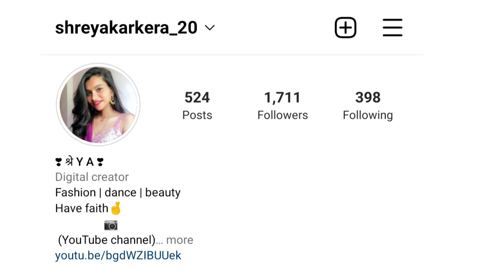Eth mala ponag kutun aa??? ethe yan mala athe || Mami na burdina story 🤭 Papa || tulu vlog - 200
Music credits